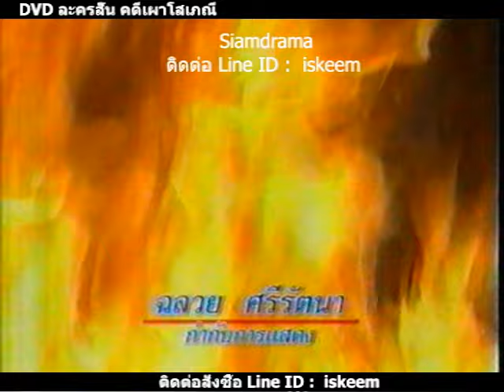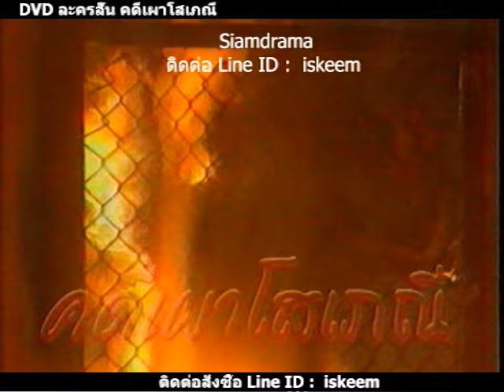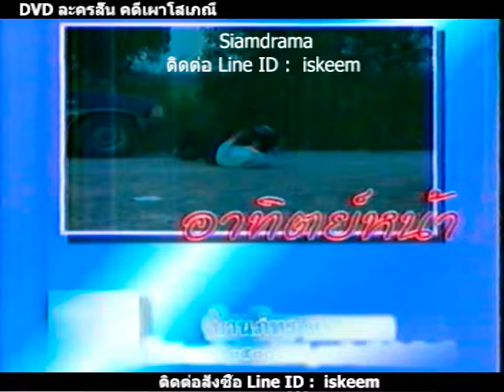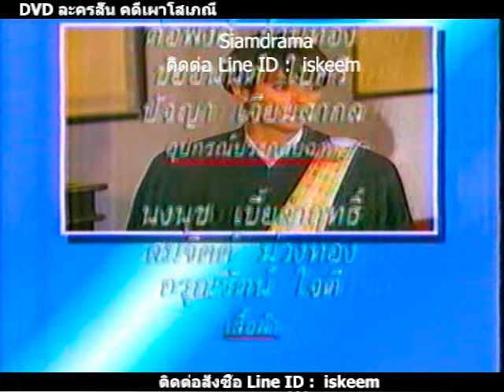ละครสั้นชุด คดีเผาโสเภณี (พงษ์นภา - จารุณี - เมตตา) ช่อง 5 , ปี 2538